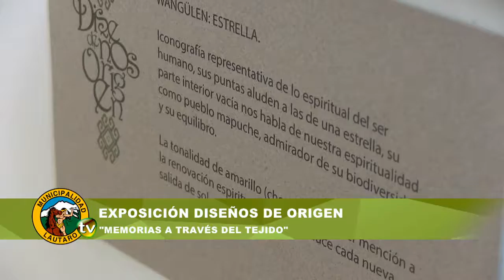DISEÑOS DE ORIGEN NOTA